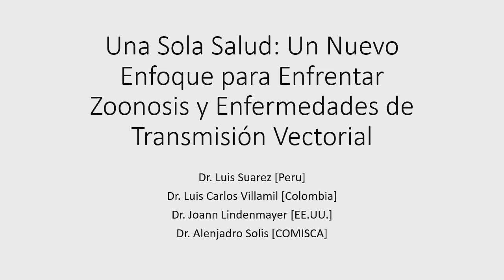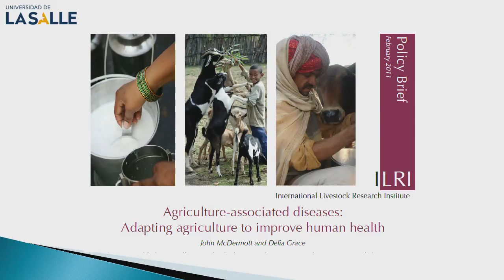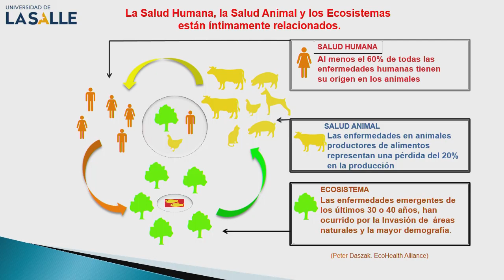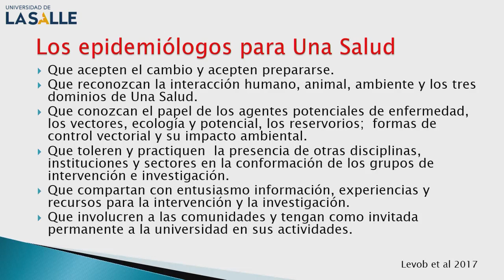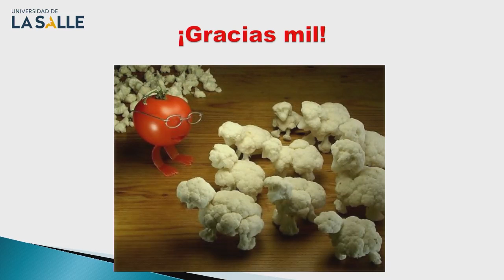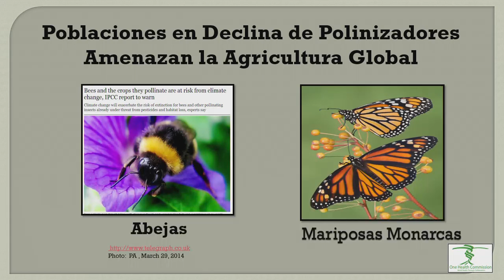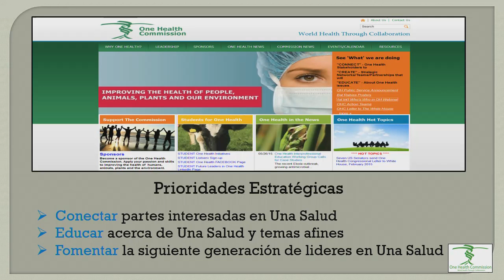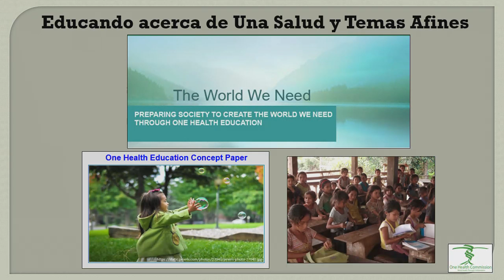Zoonotic & Vector-transmitted Diseases: 10th TEPHINET Regional Scientific Conference of the Americas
Session on a new focus for the training of zoonotic and vector-transmitted diseases, held during the 10th TEPHINET Regional Scientific Conference of the Americas on May 17, 2018.